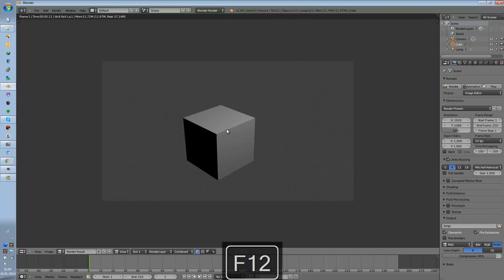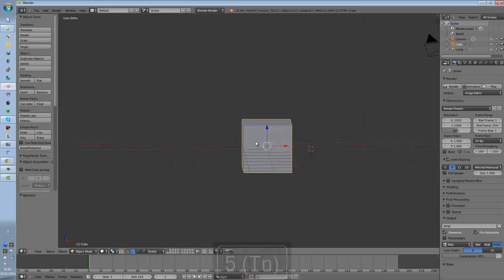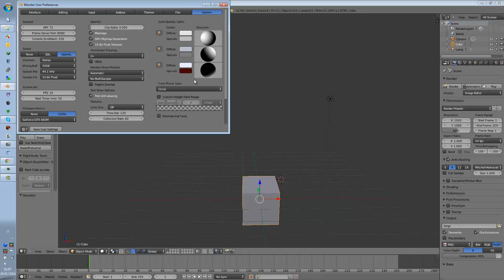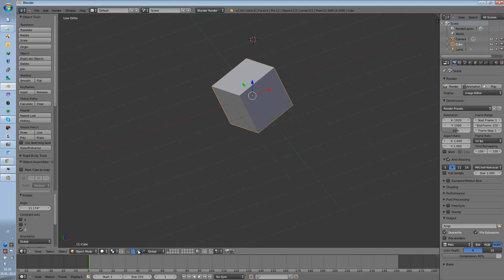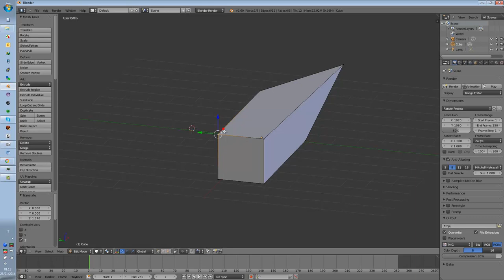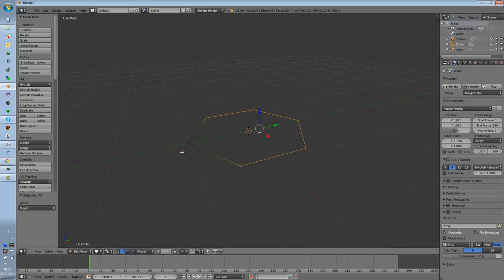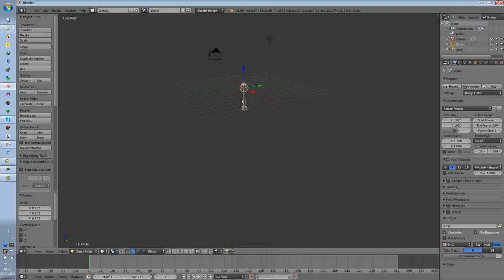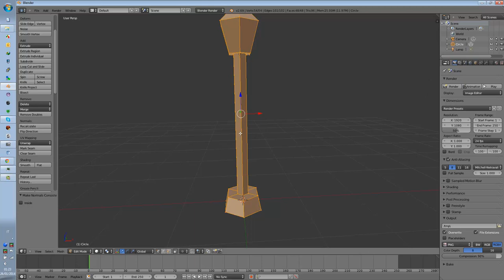Lezione in craft Blender di base / lampione 24/01/2014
Lezione introduttiva di Blender tenuta in Craft Edu3d (Opensim) e in Secondlife (Sperimenta)  usando join.me.